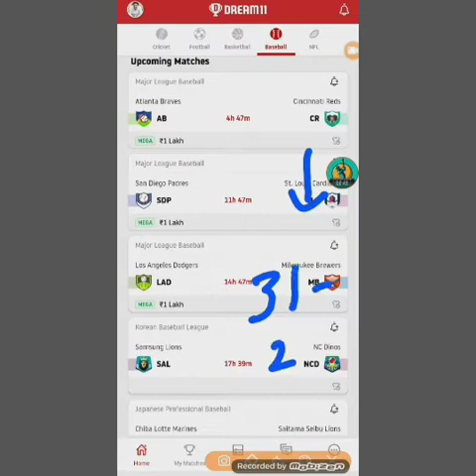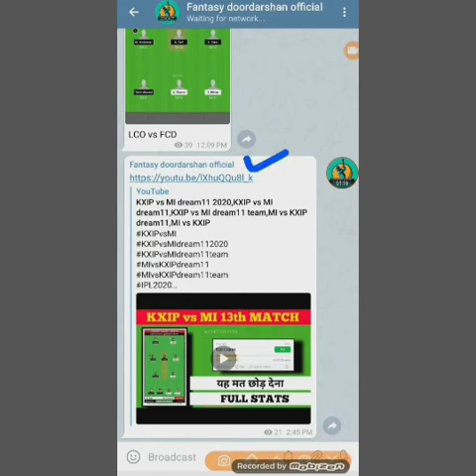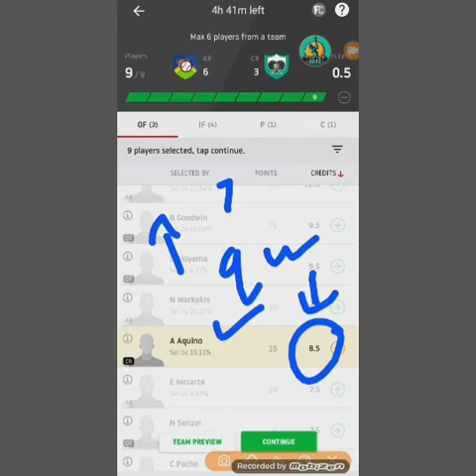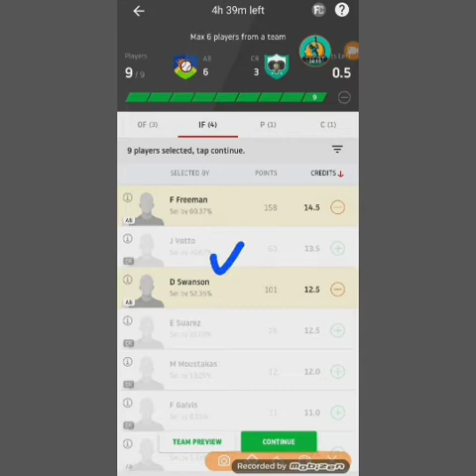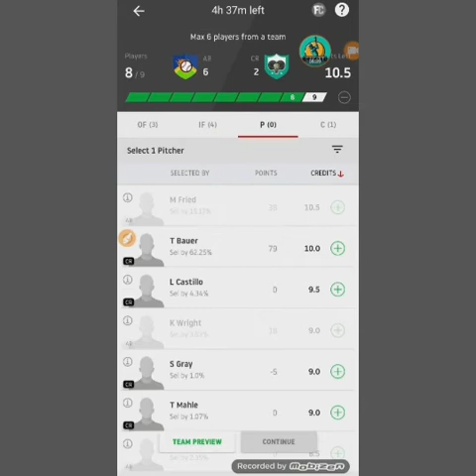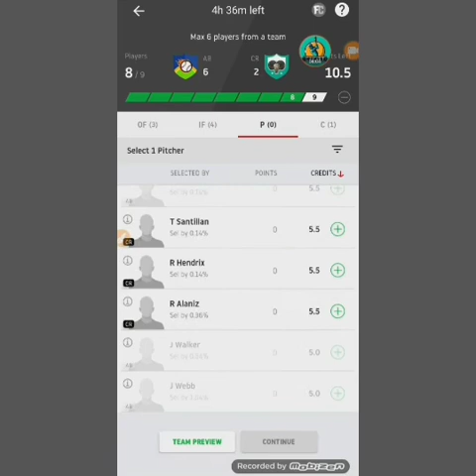AB vs CR dream11,AB vs CR dream11 team,AB vs CR dream11 today,AB vs CR line ups,CR vs AB playing 9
Fantasy doordarshan is a first channel which provide all type of sports prediction and truly satisfied videos,join for daily fantasy update